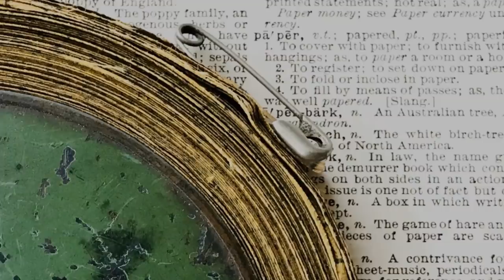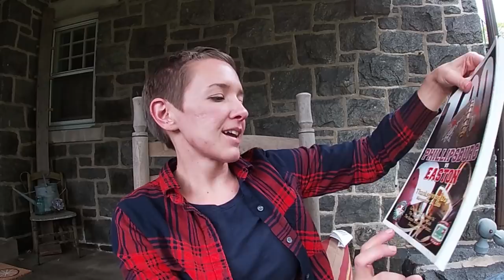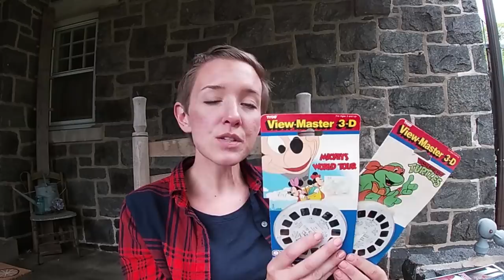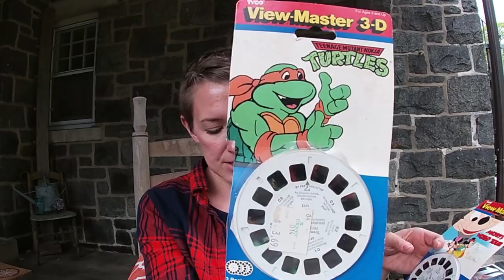Rummage Sale Day - Will there be Vintage?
A quick trip to an "estate" sale and searching for vintage at my first rummage sale of the season.

Send Paper and Moose some mail!